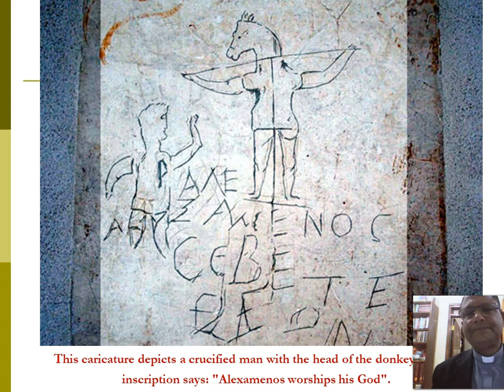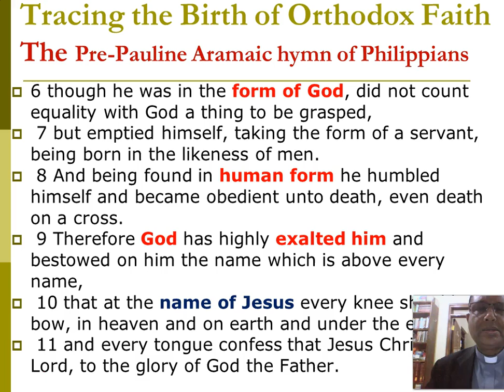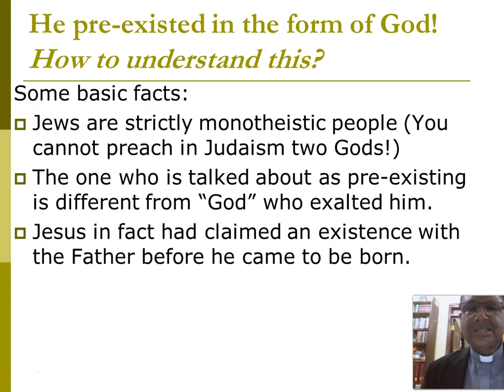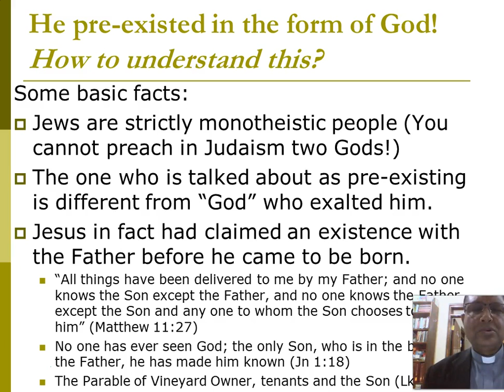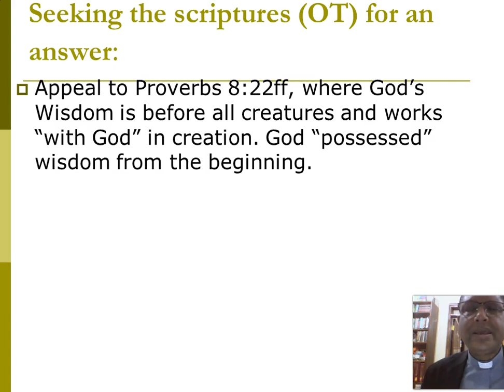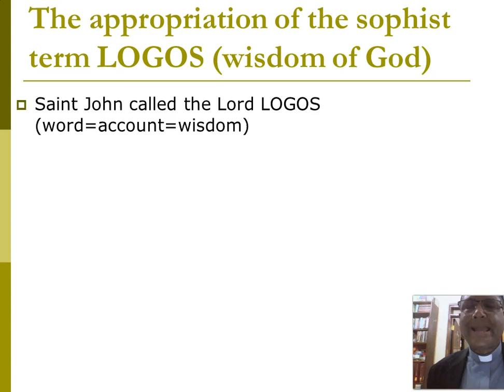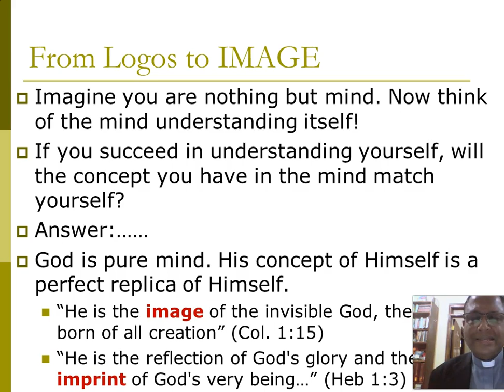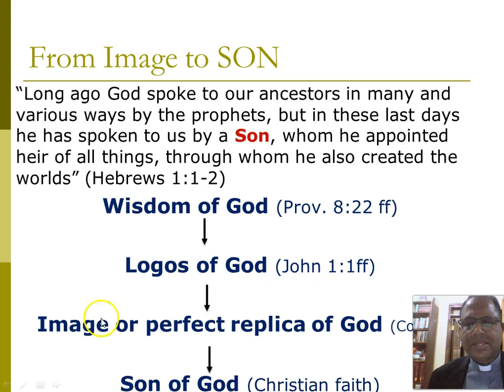Conciliar Christology Where the Journey begins Lecture 1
How the Church came to enunciate clearly her faith in Jesus Christ